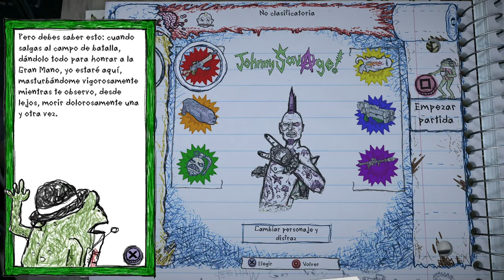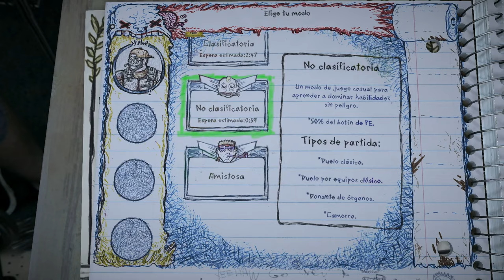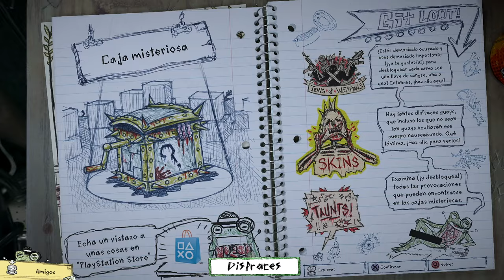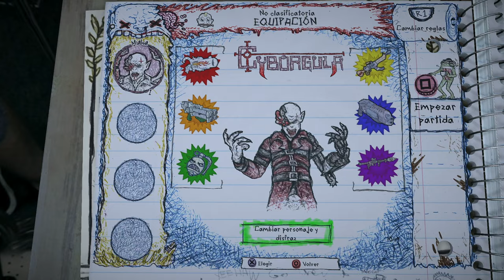Vídeo ANÁLISIS DRAWN to DEATH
Un original shooter multijugador con un diseño artístico muy llamativo pero limitado a nivel jugable.